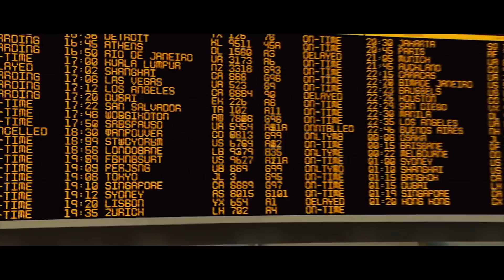YouTube Kacke: Dome dreht durch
Nachdem Dome in 'Dome bricht aus' aus dem Gefängnis ausgebrochen ist, wurde sie in
'Amazing Marcell D'Avis' von Carsten Stahl wieder inhaftiert.
Nun ist Dome noch unaufhaltsamer...

Filme:
Split